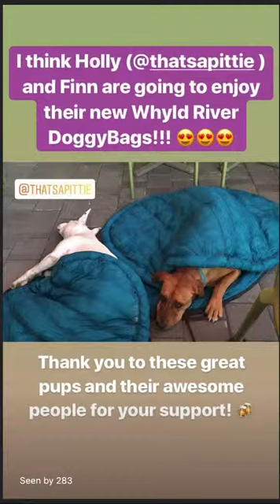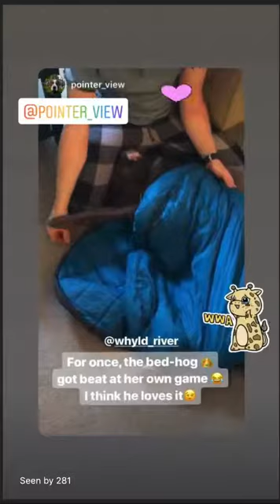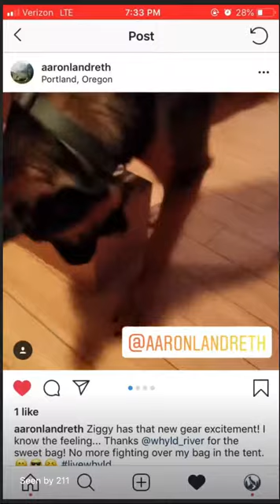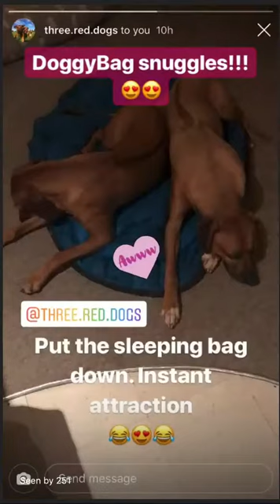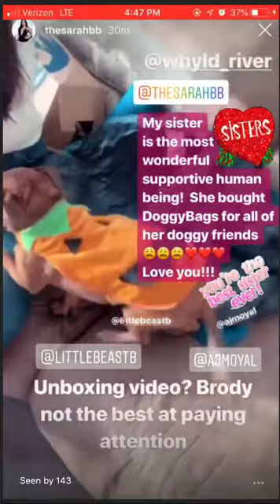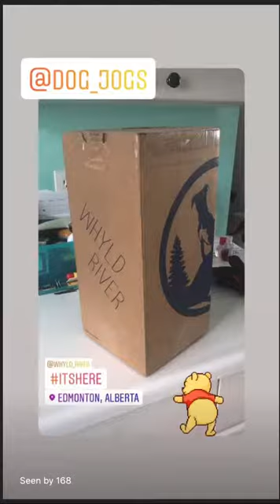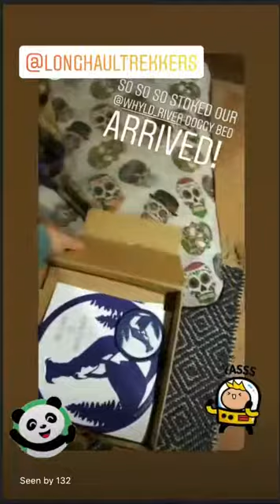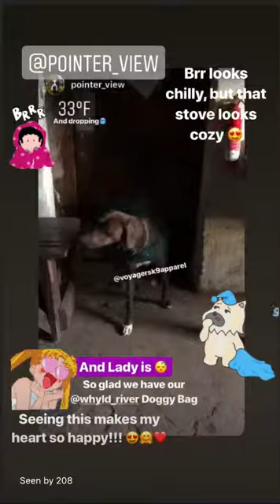Instagram Whyld River Unboxing Videos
Unboxing videos for Whyld River's Doggy Sleeping Bag from Instagram (sorry for lack of sound).  All photos and videos belong to those tagged in Instagram.  Please visit our Instagram profile for highlights and links to each Instagram profile!  We love our product testers and customers!  Thank you for all of these fun Stories!!